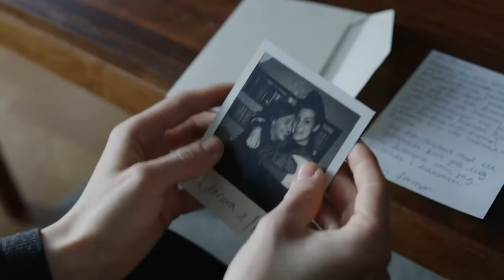Demons Trailer | Daniel Lopez Nelson | Mikael Roth | Emelia Hansson | Sofia Pilesjö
Director - Daniel Lopez Nelson
Country - Sweden
Year - 2019

Short film synopsis: The young Hilda is terrorized by an insidious demon emerging from the darkest corners of her subconscious. The demon seems linked to a terrible family secret involving Hilda's hard-set father and her deceased sister, Leonora.